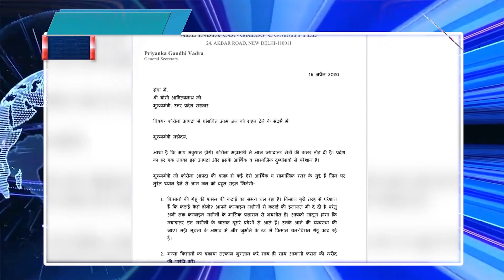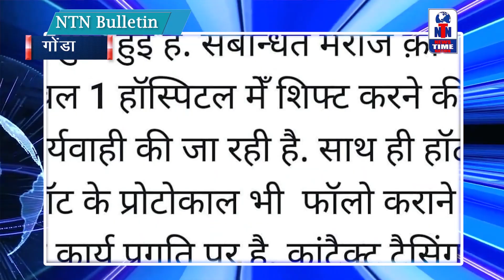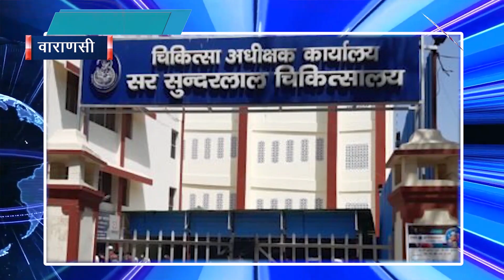17April Bulletin Final Bulletin-News Headline- News Time Nation -17 April 2020, मुबंई, सुल्तानपुर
आम आदमी पार्टी के राज्यसभा सांसद संजय सिंह की पत्नी अनीता सिंह ने लॉक डाउन के दूसरे चरण में भी राशन वितरण का काम ज़ारी रखा...अनीता सिंह ने रधुवीर नगर, गांधी नगर, रोहिणी गोकुलपुरी, शास्त्रीपार्क इंद्रा केप 2 और विकास नगर में लोगों को खाने का सामान बांटा...इस काम में अजीत, विवेक, सर्वेश और दीपक, ने बढ़ चढ़कर हिस्सा लिया...इस दौरान भी सोशल डिस्टेंसिंग का पूरा ध्यान रखा गया...

2. कांग्रेस कमिटी की जनरल सेक्रेटरी प्रियंका गांधी वाड्रा ने मुख्यमंत्री योगी आदित्यनाथ को एक निवेदन पत्र लिखा... इस पत्र में उन्होंने आम जनता की आर्थिक और सामाजिक परेशानियों पर गौर करने का अनुरोध किया है... इतना ही नहीं उन्होने सीएम योगी से अपील की है वो किसान, बुनकर, मज़दूर और छोटे उद्योगों की समस्याओं पर गौर करते हुए उन्हें सुलझाएं...साथ ही प्रियंका ने कहा कि खेतो में गेहूं की फसल तैयार खड़ी है लिहाजा कंबाइन मशीन से उसकी कटाई का आदेश दें...

3. मुबंई में समाजवादी पार्टी के प्रदेश अध्यक्ष अबु आसिम आजमी ने मुंबई के कोलाबा मे मौजूद अपना गल्फ होटल पुलिस को सौंप दिया है...अब इस होटल में मुंबई पुलिस के जवानों को क्वारेंटाइन किया जाएगा...वहीं अबू आसिम आजमी ने आम जनता से अपील की है कि वो पुलिसकर्मी अपने परिवार को छोड़कर फर्ज निभा रहे हैं तो हमको भी घर मे रह कर अपना फर्ज निभाना है...

4. सुल्तानपुर जिले में पुलिस कप्तान शिवहरि मीणा ने कूरेभार थाना क्षेत्र में पहुंचकर आयोध्या सुल्तानपुर बार्डर पर चेकिंग की...तभी एक ट्रैक्टर मौके पर बंद हो गया...जिसे पुलिस कप्तान शिवहरि मीणा, थानाध्यक्ष कूरेभार दुर्गा प्रसाद शुक्ला और अन्य पुलिस कर्मियों ने धक्कार लगाकर स्टार्ट करवाया.

5. सुल्तानपुर जिले के कुड़वार थाना क्षेत्र के नीरसहिया गांव में भगवान दास और माँ पछुहाई को गांव के दबंगो ने लाठी डंडे से पीटकर घायल कर दिया... जिसके बाद आरोपी बहुत ही आराम से फरार भी हो गए...मौके पर पहुँची पुलिस ने एम्बुलेंस से घायलों को इलाज के लिए जिला अस्पताल में भर्ती कराया,,,,फिलहाल पुलिस ने जांच शुरु कर दी है...